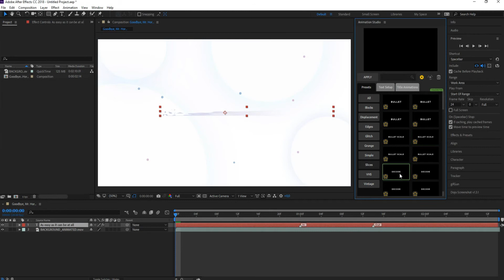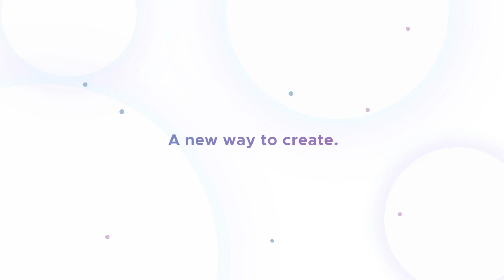Text Library Handy Text Animations | After Effects Template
"Text Library - Handy Text Animations by nitrozme | After Effects Template | Videohive

After effects template: Text Library - Handy Text Animations is produced by Videohive